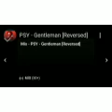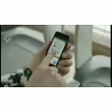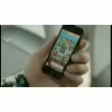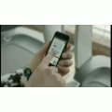59 minutes psy gentleman...